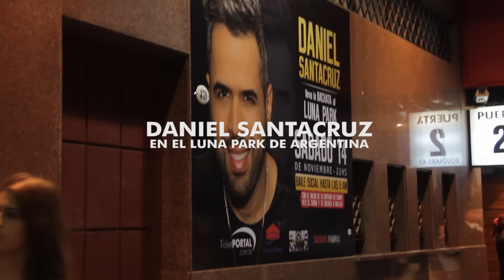Daniel Santacruz en el Luna Park - Resumen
Daniel Santacruz en el Luna Park - Noviembre 14  2015 - Resumen